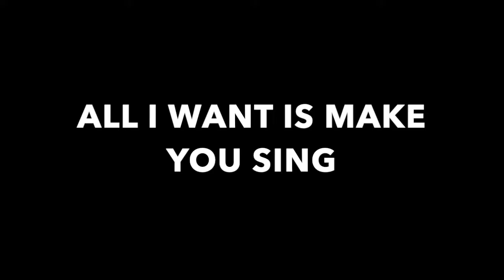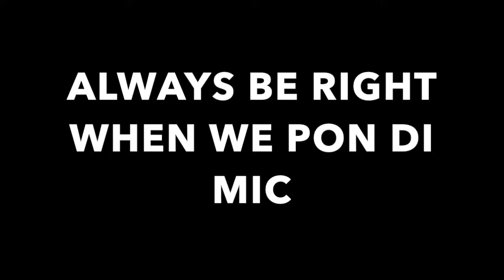DUB DI CHAOS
Riddim by Nahaka
Lyrics by Fiona.P & Jodie'Namite
Remix by @MysticWoodSoundsystem
Mastering by B.Pellissard @ HDUD
Cover by F.Benard
Photo by Mick.S